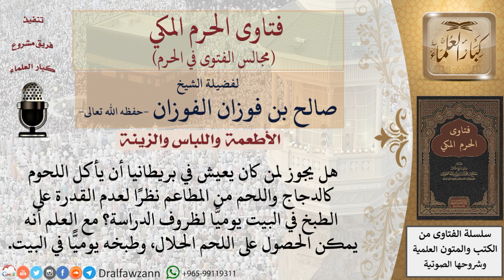ما حكم أكل اللحوم المستوردة؟ فتاوى الفوزان